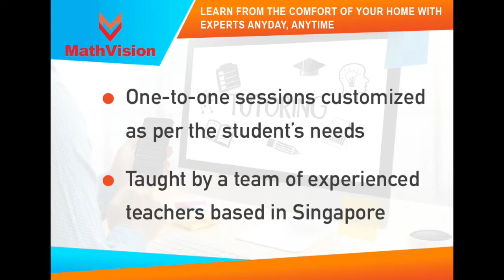MathVision Global Online - Online Tutoring for Students All Over the World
MathVision has had a very successful decade in Singapore. Starting with one student in 2007 to more than 20,000 students since, MathVision has only strived to put the student first.

We offer one-to-one tutoring. The main advantage of this is that we can customize sessions for each student. Our service is analogous to that of a doctor-patient. Just like how the patient only goes to the doctor when they are unwell, the child need only come to us when they need help on a specific topic.

We teach Math, Phy, Chem, Bio, Business, Economics, computer science, enterprise, ESS. We cater to the Australia/NZ boards, IB, A level and more.

We cater primarily to students from international schools.

To date, we have had over 20,000 students since 2007 and completed over 2 Million teaching hours. Our students have gotten into top universities in US, Canada, UK, Australia and more.

Given the overwhelmingly positive feedback from parents, we want to serve students globally. We already have students in Vietnam, Philippines, US, UK, and want to continue expanding to Australia and New Zealand.

The founder, Divesh Shah, is passionate about the cause of education and strives to make each child realize their potential. We are looking for individuals who share the same passion to spread knowledge and help children in their academic journey. Specifically, we are looking for Region Ambassadors who can spread the word about this initiative in the following regions:

- Melbourne
- Sydney
- Auckland
- Wellington
- Fiji Islands